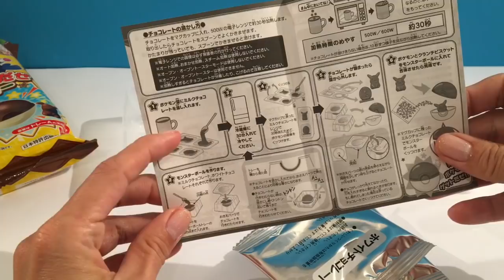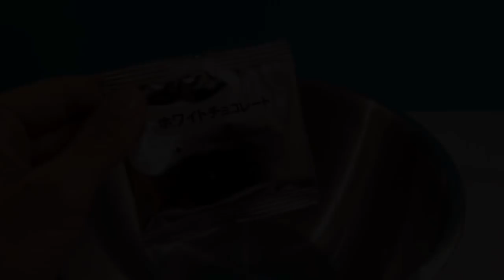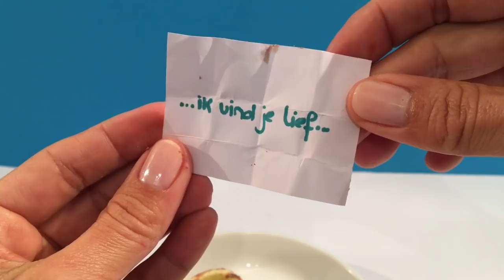Popin Cookin: Pokeball van Chocola maken!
In deze video probeer ik een Popin Cookin Kit uit van het kanaal Het superleuk om een chocolade Pokeball te maken! Deze Candy Kit kost 5,95 euro